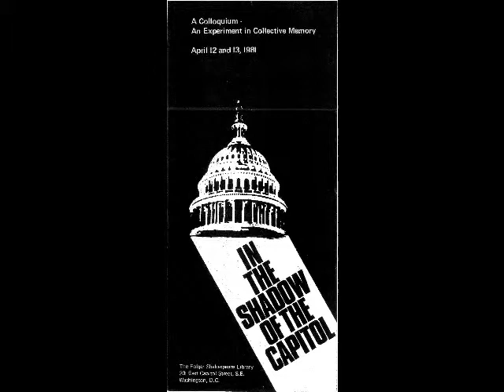In the Shadow of the Capitol: Reminiscences of Growing Up in Segregated Washington Part 1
In the Shadow of the Capitol was aimed at preserving the history and memories of the African-American intellectual and professional community in Washington, DC, between the 1922 dedication of the Lincoln Memorial and the 1963 "I Had a Dream" speech by Martin Luther King, Jr.

The program culminated in a symposium at the Folger Shakespeare Library that brought some of that era's greatest luminaries to the attention of new audiences.

In this segment, Sterling A. Brown, W. Montague Cobb, Rayford W. Logan, and May Miller reminisce about growing up in racially segregated Washington, DC.